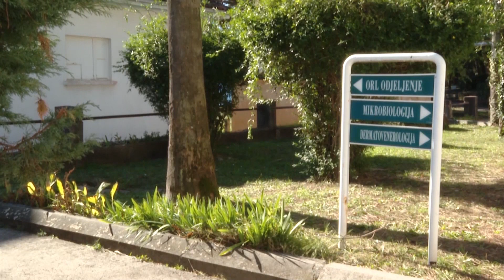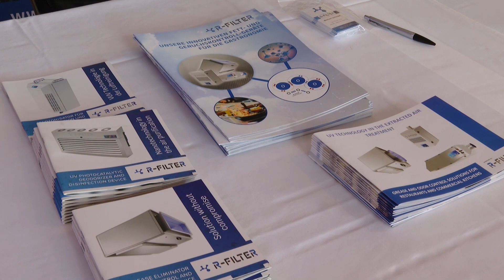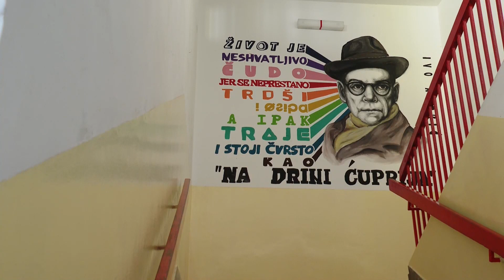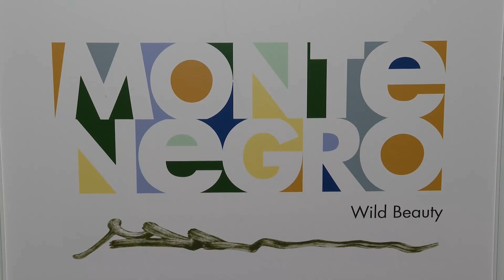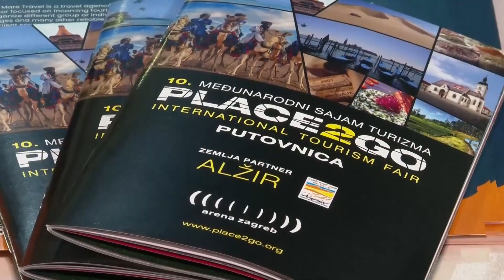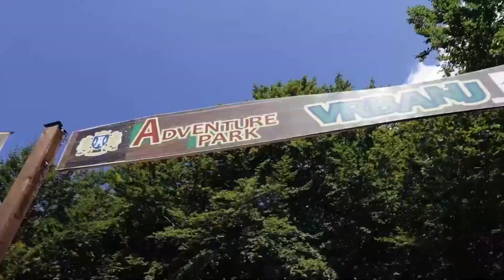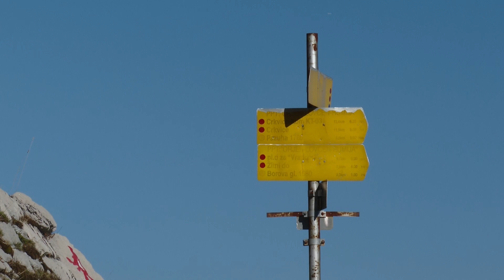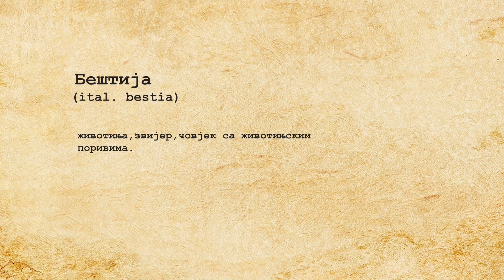RTHN - Novsko jutro 29.03.2023. Gošća: Bojana Vuković